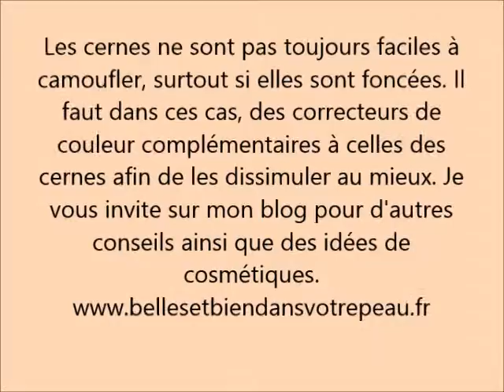Camoufler des cernes en anti âge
Être belles à tous les âges .
Vous pouvez me suivre sur mon blog